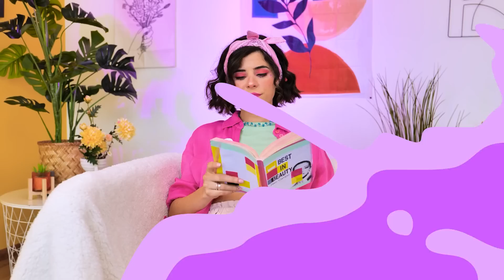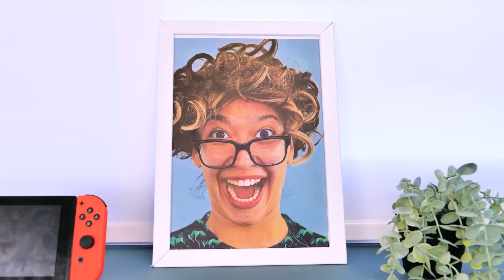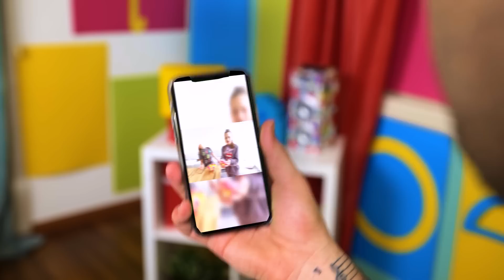GOOD vs BAD Babysitter - Smart Parenting Hacks | Funny Life Hacks by La La Life Games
You've got a new BABYSITTER! 👼 She seems to be GOOD and SOFT. She is also FUNNY and COOL, but always finds a way to TRICK you! Your NANNY comes up with HACKS and TRICKS to make you eat fewer CANDIES. But once you stop listening to her, she turns into a BAD BABYSITTER 🤯 How could you fix that? Watch in our new video! 🤩

Chapters:
00:00 Cookies
01:49 Smart hack
04:12 Babysitter
06:51 Worst nanny
08:30 Mom
10:10 TikTok
13:00 Squid game
15:20 Doll
16:30 Nerf guns
18:19 Challenge with a boll
19:01 Candies